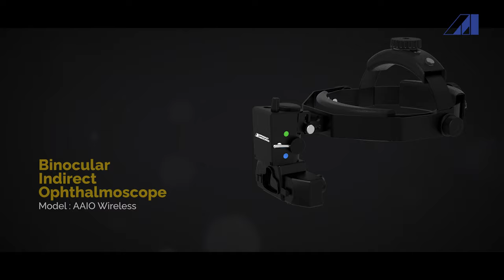Binocular Indirect Ophthalmoscope | BIO | AAIO | Appasamy Associates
Binocular Indirect Ophthalmoscope | BIO
Model : AAIO Wireless

The main purpose to design AAIO binocular indirect ophthalmoscope is to provide efficient diagnosis. Its compact design provides exceptional comfort to the user. Since it is wireless it ensures easy viewing, providing flexible workflow